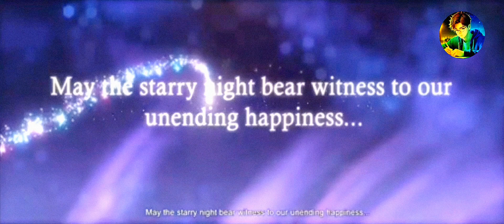MAIN STORY OF MOBILE LEGENDS | PART-2 | WONDERFUL INTERESTING STORY